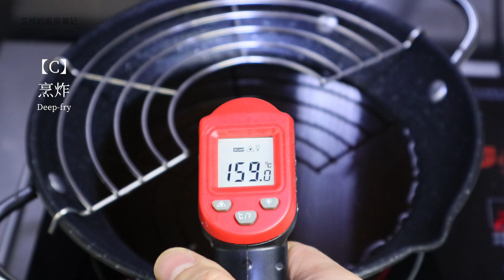上海老底子的咪道 炸春捲製作方法｜自製攤春捲皮 ｜How to make spring roll wrapper and filling｜滬式糕糰點心系列第9集【艾叔的廚房筆記】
🎬【滬式糕點專輯】

製作食譜：

【A】春捲皮 （35個）

  富強面粉                       600g
  細鹽                                   6g
  淨水                               540g
  *富強粉即餃子專用面粉/中偏高筋麵粉

【B】餡心（30個）

  豬肉糜                           320g
  細鹽A                                2g
  料酒                                  10g
  大白菜絲                       900g
  胡蘿蔔絲                        100g
  乾香菇                              25g
  細鹽B                               10g
  玉米澱粉+水          40g+45g
  植物油                     30g+20g

【C】烹炸

  植物油                     1升

  Ingredients

【A】Spring roll wrapper（35pcs）

  600g all-purpose flour
  6g salt
  540g water

【B】Stuffing（30pcs）

  320g minced pork
  2g salt
  10g cooking wine
  900g shredded Chinese cabbage
  100g shredded carrot
  25g dried shiitake mushrooms
  10g salt
  40g+45g corn starch+water
  30g+20g vegetable oil

【C】Deep-fry

  1L Vegetable oil